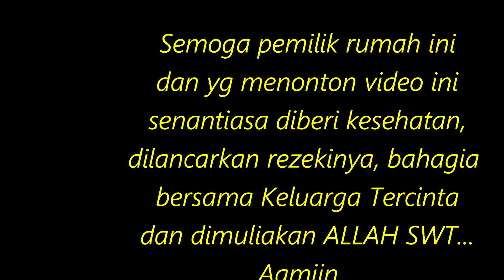REVIEW KITCHEN SET ALUMINIUM JL DG TATA MAKASSAR PART 2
Untuk Pemesanan silahkan kontak